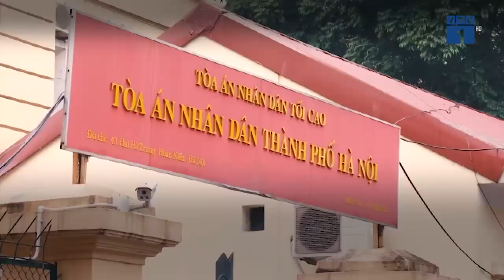Toàn cảnh phiên xét xử ông Đinh La Thăng và đồng phạm sáng 9/1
Sáng nay 9/1, phiên tòa xét xử ông Đinh La Thăng, Trịnh Xuân Thanh và 20 đồng phạm trong vụ án xảy ra tại Tổng Công ty cổ phần Xây lắp Dầu khí Việt Nam (PVC) bước sang ngày làm việc thứ hai.

Nguồn: VTC1